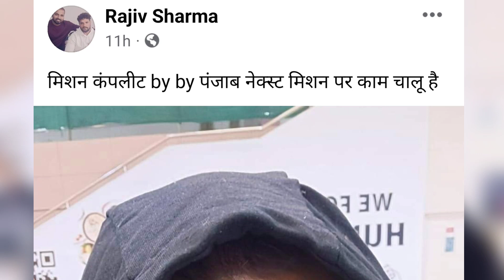Khesari Lal के टीम का Real Hero - Pankaj Singh से किसने गाना गवाया खेसारी लाल के बेटी पर